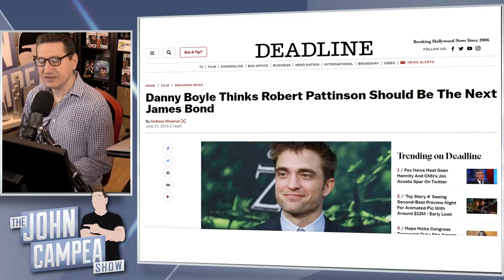Oscar Winning Director Danny Boyle Would Pick Robert Pattinson As Next Bond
Commander James Bond, CMG, RNVR, is a fictional character created by British journalist and novelist Ian Fleming in 1953. He is the protagonist of the James Bond series of novels, films, comics and video games.